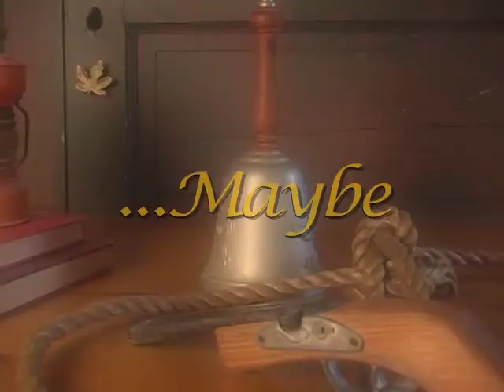Nathan Hale Documentary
This is the story of the American Revolutionary War hero Nathan Hale...maybe.